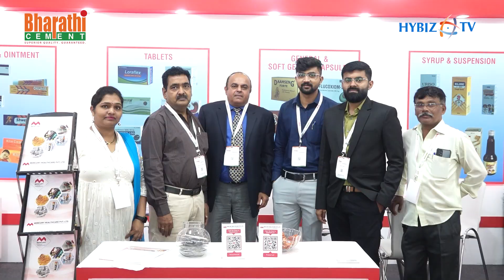Manufacturer & Exporter of Finished Formulations Of Tablets | Mercury Healthcare | IPHEX 2023